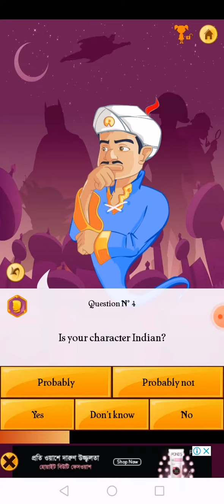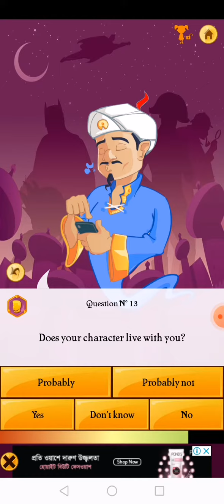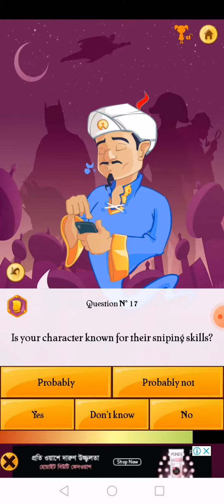fimding dynamo| techno gamerz and epic dipic